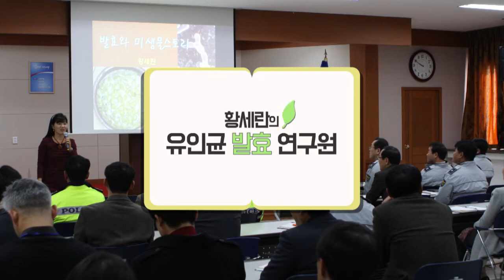발효신문 황세란 유인균 약선식이연구원 수업 - 타락죽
발효신문의 황세란 전문기자가 유인균 약선식이연구원 수업 중 타락죽에 대해 설명하고 있습니다.
-황세란 한국의과학연구원 연구위원-